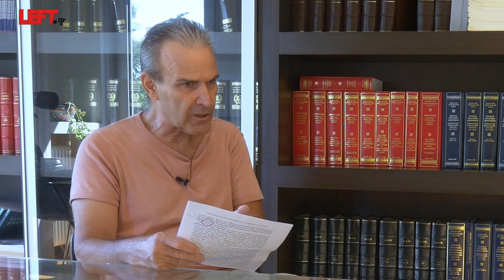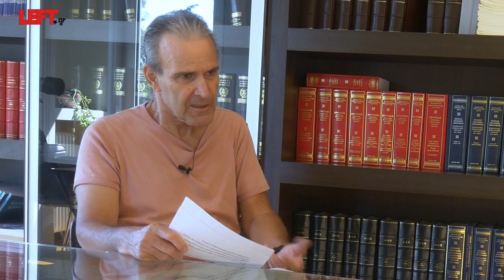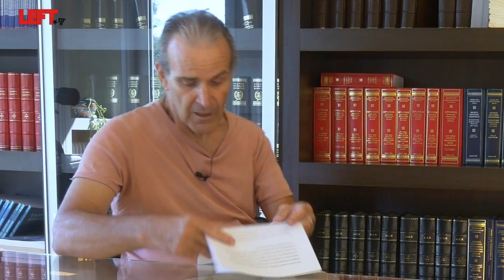Αλληλεγγύη στα θύματα κακοποίησης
Συνέντευξη Αντωνία Λεγάκη, δικηγόρος
Η υπόθεση της 19χρονης κοπέλας που είχε κακοποιηθεί από τον πατέρα της από 11 ετών και που ένας 39χρονος αστυνομικός την κρατούσε αιχμάλωτη σε ένα διαμέρισμα της Ηλιούπολης, την κακοποιούσε και την εξέδιδε, έχει συγκλονίσει την ελληνική κοινωνία. Η υπόθεση αυτή έχει πολλές πλευρές που είναι πολύ αποκαλυπτικές όσων συμβαίνουν στην ελληνική κοινωνία και την ελληνική πολιτεία, το ελληνικό κράτος.
Με τη δικηγόρο της 19χρονης Αντωνία Λεγάκη συζητάμε για όλα όσα σχετίζονται με την υπόθεση, και κυρίως, για τις ευθύνες της ελληνικής αστυνομίας και των θεσμών του ελληνικού κράτους.
«Θα πρέπει να οικοδομηθεί ένα δίκτυο αλληλεγγύης στις γειτονιές. Αυτό που αποδείχθηκε σε αυτή την ιστορία είναι ότι δεν έχουμε άλλο προστάτη από το διπλανό μας. Θα πρέπει να απλώσουμε εμείς πρώτα το χέρι στην κοπέλα που βλέπουμε με μαυρισμένο μάτι. Θα πρέπει να γίνουμε εμείς η αλληλέγγυα σερβιτόρα που έσωσε το συγκεκριμένο κορίτσι. Θα πρέπει εμείς να μην γυρνάμε από την άλλη πλευρά. Να καταλάβουμε ότι μπορούμε να συνεισφέρουμε, ότι η δύναμη έρχεται μέσα από τη συλλογικότητα».